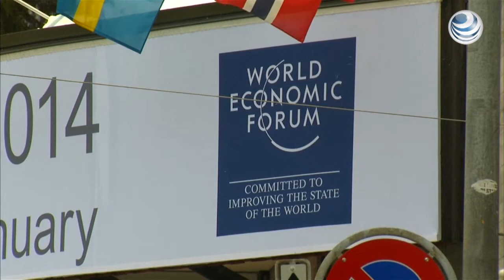Suiza despliega protección para foro de Davos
Las autoridades suizas desplegaron 3,000 militares en Davos, al este del país, para proteger la celebración del 44 Foro Económico Mundial que comenzará mañana con la asistencia de más de 2,000 líderes políticos y financieros de todo el mundo.